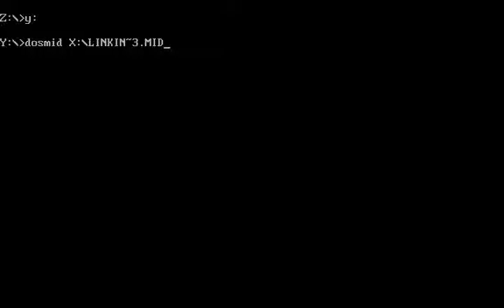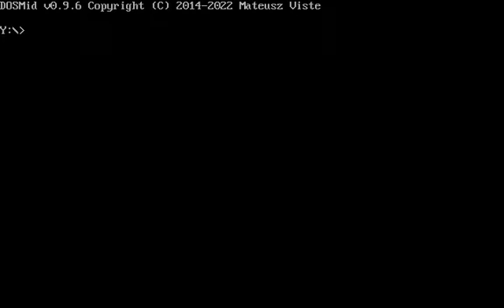DOSMid: Scary Monsters and Nice Sprites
DOSMid version of Vinesauce Joel's MIDI of Scary Monsters and Nice Sprites. Well, for the memes.